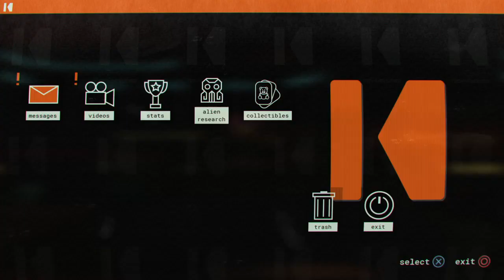Weird Teleports - Let's Play Journey to the Savage Planet Part 3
We're on an exploration mission.We've discovered a new planet and we've been sent to explore and learn about this planet. We must check out all plants and animals to learn if the planet is hospitable. But who else has been to this planet? And what is our organization's main goal in exploring these new planets?
We've been able to explore some of this new planet. The settlement has teleport orbs that have been turned off. They still work but how long have they been off? And why were they shut down?